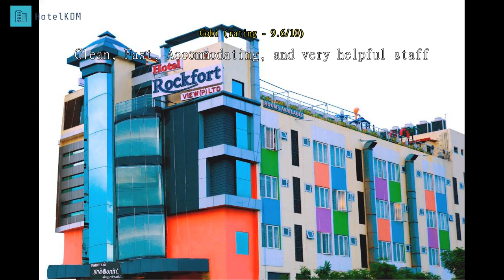Review Hotel Rock Fort View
Hotel Rock Fort View.

Well-placed in the religious interests area of Tiruchirappalli city, Hotel Rock Fort View provides a most conducive spot for you to take a break from your busy days. With its location just 1.0 km from the city center and 12km from the airport, this 3-star hotel attracts numerous travelers each year. With its convenient location, the hotel offers easy access to the city's must-see destinations.

 The facilities and services provided by Hotel Rock Fort View ensure a pleasant stay for guests. The hotel offers access to a vast array of services, including 24-hour room service, free Wi-Fi in all rooms, 24-hour security, daily housekeeping, fireplace.

 In addition, all guestrooms feature a variety of comforts. Many rooms even provide television LCD/plasma screen, internet access - wireless, internet access - wireless (complimentary), air conditioning, wake-up service to please the most discerning guest. Besides, the hotel's host of recreational offerings ensures you have plenty to do during your stay. Hotel Rock Fort View is your one-stop destination for quality hotel accommodations in Tiruchirappalli.